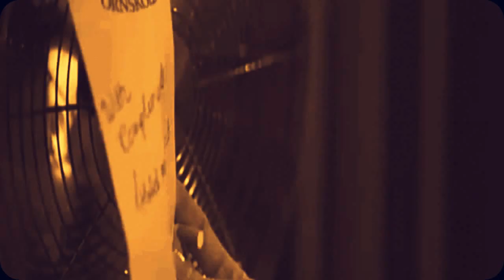David Icke -Taking Your Power Back! Losing The Victim!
The whole Illuminati game of human control is manipulating and implanting Humanity's imagination of itself (subconscious imagination of itself), and that then becomes our conscious reality - the matrix. If we want to change our reality, our lives and the world, then we must change ourselves.
Song - Skulle De' Va' Skönt [Wouldn't It Be Nice] - Frida
Film clips - Om Gud Vill